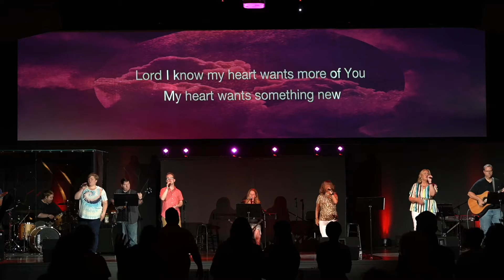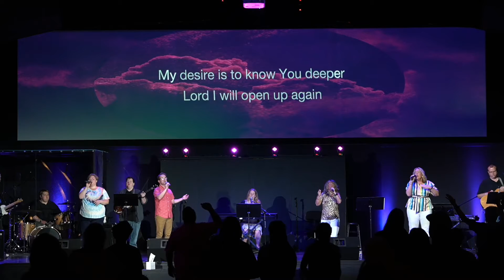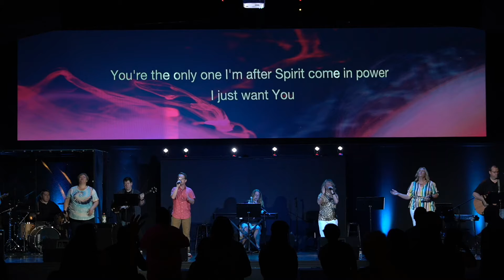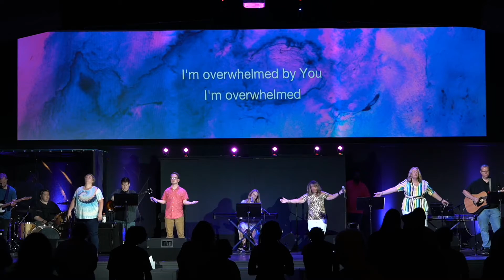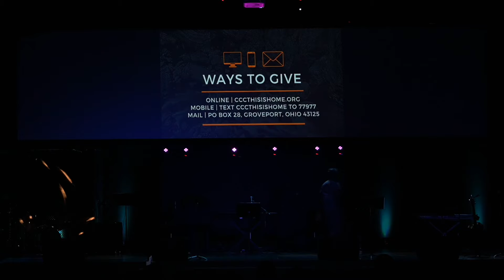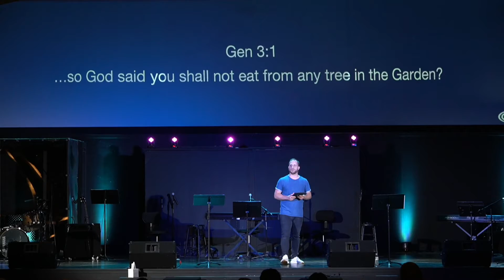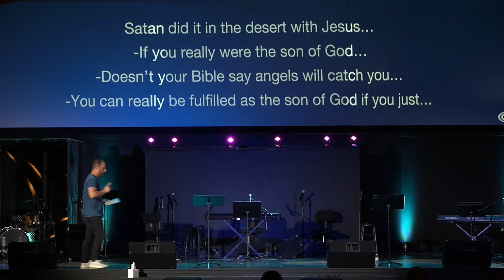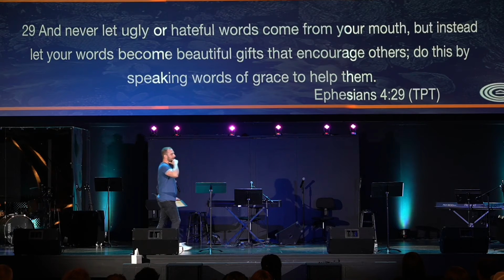The lie we all believe| Jesse McCorkle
June 13th
The lie we all believe